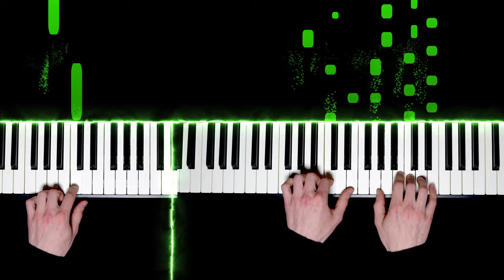Short but sweet Bach prelude for church Organ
I played a short but sweet organ piece from Johann Sebastian Bach. It is a beginner Prelude in F Major. For this recording I used the Hauptwerk software and the organ from Nagold. It was built in 1973 and renovated in 2012. The sample set is available at pipeloops.

My name is Ferry and I am an Organist. I love classical organ music and want to share it with you. If you have any suggestions or feedback, please let me know. I am happy to play organ songs for you or get to know new pieces.